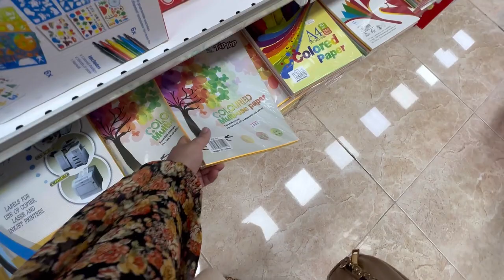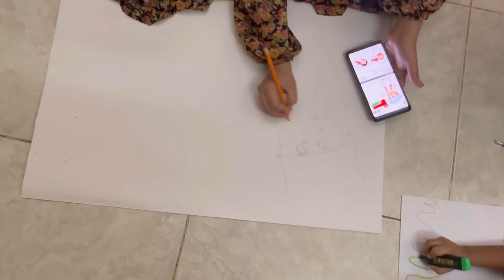Easiest way to permanently get rid of spider webs and insects | Pakistani vlogger in Oman